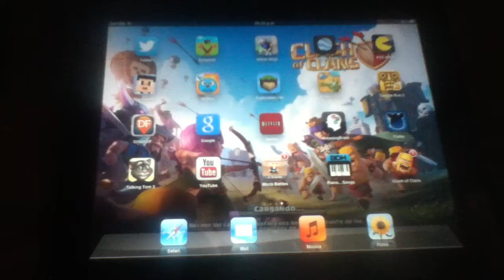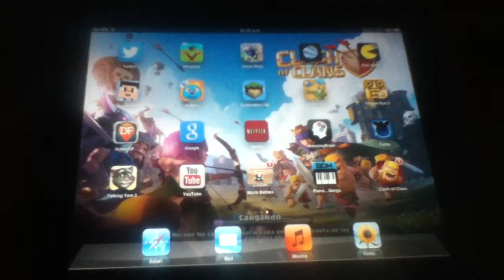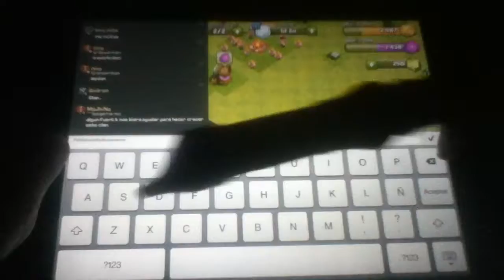vlog#6 Odio a Angel en los GAMEPLAY !!!!!!!!!!!!!!!!!!!!!!!!!!!!!!!!!!!!!!!!!!!!! !!!!!!!!!!!!!!!!!!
Esto ya valio NO!¡!